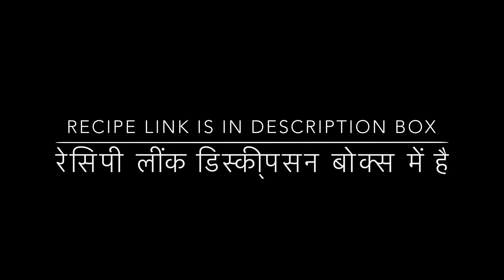Brown Rice Kheer | Brown Basmati Rice Pudding | लाल चावल की खीर | भूरा चावल की खीर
Brown rice kheer is a healthier alternative to the classic rice kheer. It can be a diabetic friendly recipe that can satisfy a sweet craving!